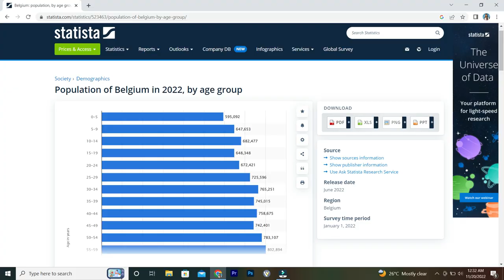Things to watch out for in Belgium || Cultural shocks in Brussels || Belgium living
After spending a  couple of days in Brussels I definitely noticed a couple of differences compared to Nigeria that I am coming from. I thought it nice to share with you in case you will be traveling to Belgium any time soon.